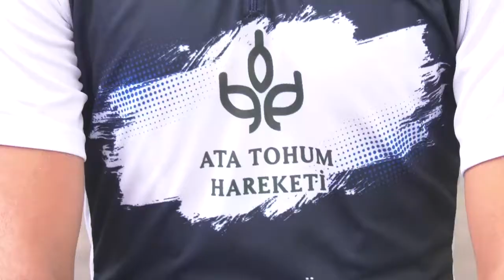ANKARA KENT KONSEYİ VE ATA TOHUM HAREKETİ ''5 HAZİRAN DÜNYA ÇEVRE GÜNÜ''NÜ ETKİNLİKLERLE KUTLADI